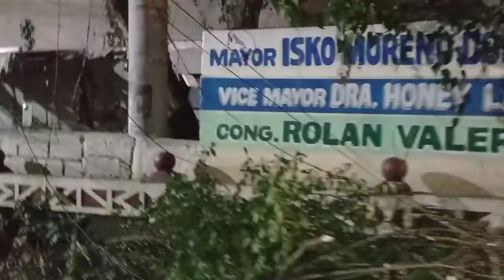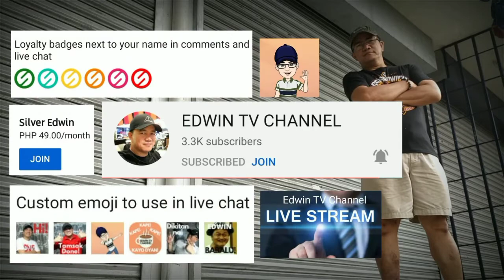GUMUHO SA TONDO DISTRICT 2 | BUMAGSAK PADER, PUNO, POSTE AT MGA KAWAD NG KURYENTE | UPDATE FEB 21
Lindol ba?